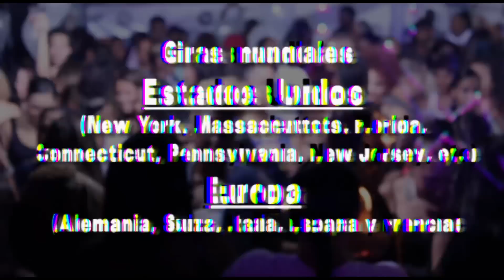DJ Scuff "Nueva Vaina" Biografia